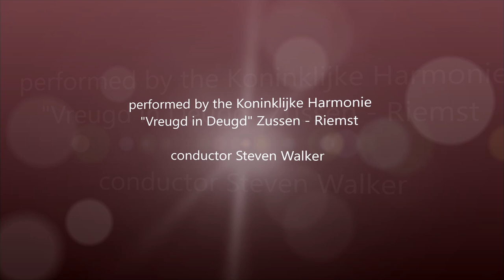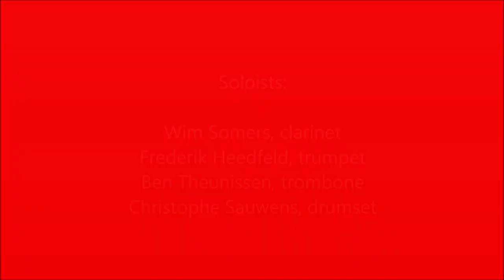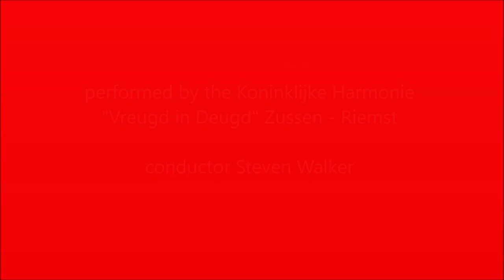Amazing Grace ( arr. Luther Henderson )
The Canadian Brass version of this traditional performed by the Koninklijke Harmonie "Vreugd in Deugd" Zussen - Riemst during the annual concert "Wie Wordt MAESTRO 2019" in 't Paenhuys in Riemst on the 10th of November 2019.

Conductor : Steven Walker

Wim Somers, clarinet solo
Frederik Heedfeld, trumpet solo
Ben Theunissen, trombone solo
Christophe Sauwens, drumset